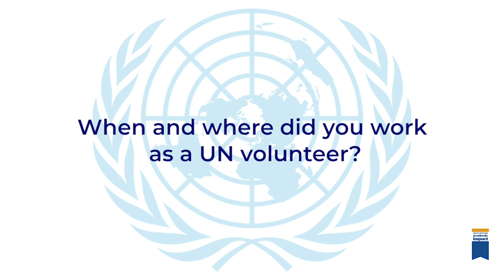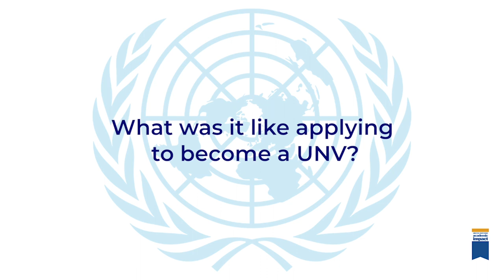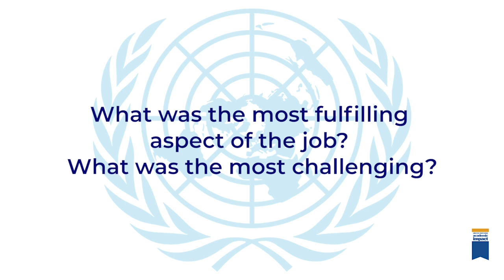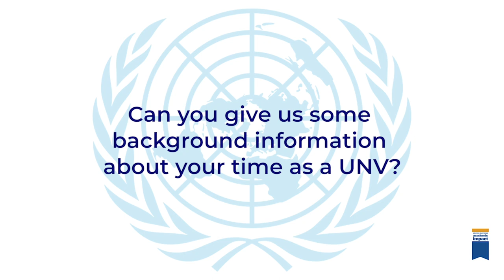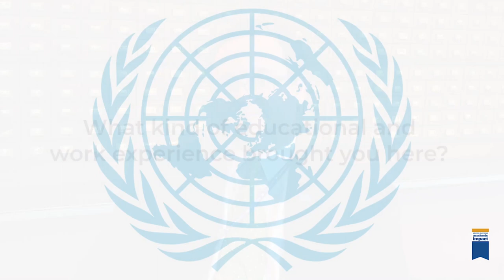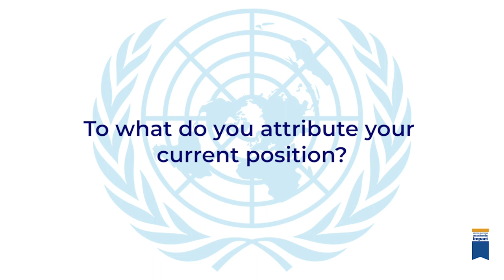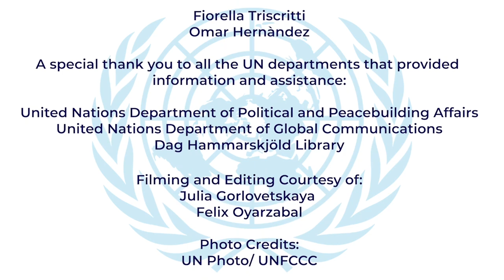Work4UN: UN Volunteers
United Nations Academic Impact (UNAI) conducted a series of interviews with United Nations staff members to provide additional information on working for the UN, and to allow staff members the opportunity to share their professional and personal insights into working for the Organization.

In this video, Fiorella Triscritti, Associate Political Affairs Officer at the United Nations Department of Political and Peacebuilding Affairs (DPPA), and Omar Hernández, Public Information Officer at the United Nations Department of Global Communications (DGC), describe their work as former UN volunteers and how that experience led to a career at the UN.

You can find out more about working for the UN and watch videos from the entire 6-part series